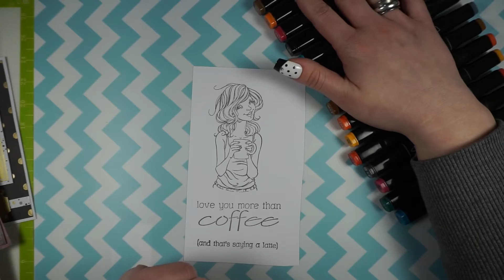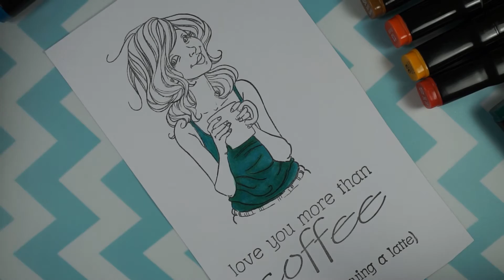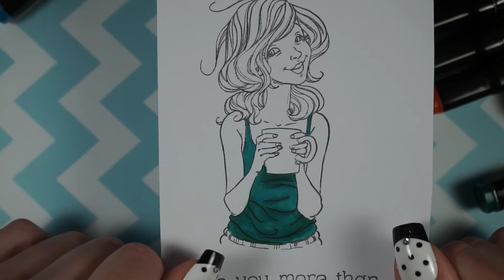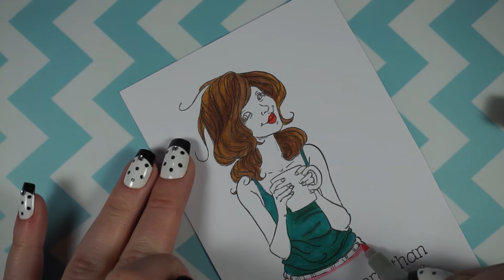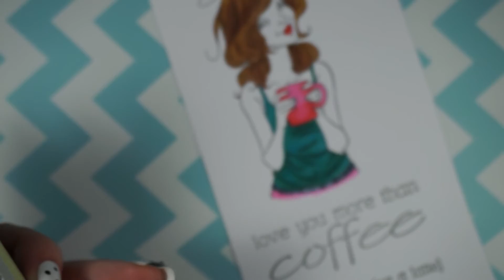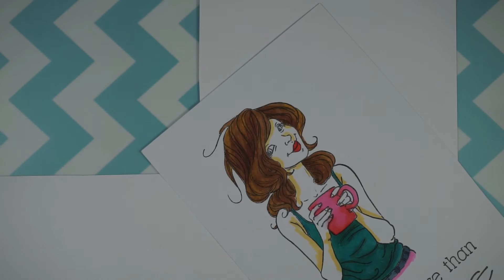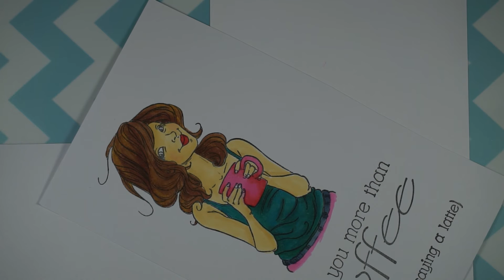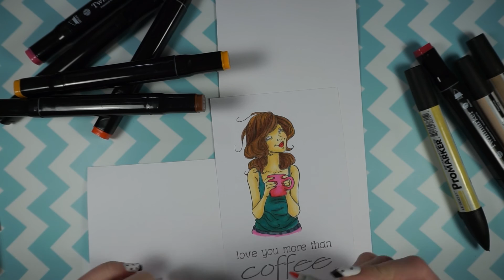Markery Twin Markers